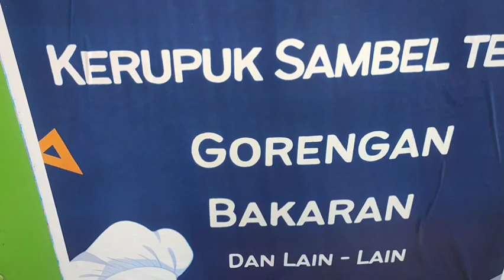Gambarku Neng Grobak Anyar Guys